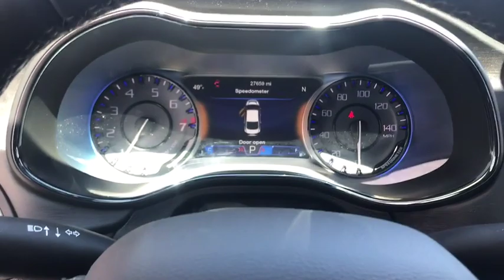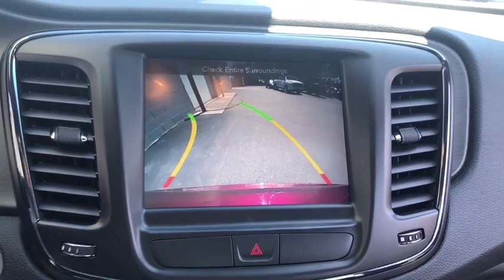2016 Chrysler 200 Antioch, Gurnee, McHenry, Fox Lake, IL Kenosha WI 16380P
Velvet Red Pearlcoat Used 2016 Chrysler 200 available in Antioch, Illinois at Antioch Chrysler Dodge. Servicing the Gurnee, McHenry, Fox Lake, IL Kenosha WI area.   Used

**BLUETOOTH**, **REARVIEW CAMERA**, **LEATHER**, **HEATED/COOLED SEATS**, **PANORAMIC ROOF**, **CARFAX 1-OWNER**, **3.6L V6**, **UCONNECT**, **SIRIUS XM**, **NAVIGATION**, **REAR PARK ASSIST**, **4-DOOR**, **CERTIFIED**, OPTIONAL EQUIPMENT (May Replace Standard Equipment) Leather-Trimmed Heated / Vented Sport Seat $995 Ventilated Front Seats 6-Way Power Passenger Seat Customer Preferred Package 26L Comfort Group $895 Sun Visors with Illuminated Vanity Mirrors A/C Auto Temperature Control with Dual Zone Control Heated Steering Wheel Heated Front Seats Remote Start System Auto-Dimming Rearview Mirror w/Microphone Navigation and Sound Group I $1,495 Uconnect 8.4 NAV 8.4-Inch Touchscreen Display SiriusXM Travel Link 5-Yr Travel Link Subscription Premium 7-Inch Driver Information Display Cluster GPS Navigation 9 Alpine Speakers with Subwoofer HD Radio Alpine 506-Watt Amplifier Uconnect Access 1-Yr Trial (Registration Req'd) For Details, SiriusXM Traffic / 5-Yr Traffic Subscription Auto-Dimming Rearview Mirror w/Microphone 3.6-Liter V6 24-Valve VVT Engine $1,995 Heavy Duty Anti-Lock 4-Wheel Disc Brakes Dual-Pane Panoramic Sunroof $1,495 19-Inch x 8-Inch Hyper Black Aluminum Wheels $795, black Leather, 1 Year Trial (Registration Required), 506 Watt Amplifier, 5-Year SiriusXM Traffic Service, 5-Year SiriusXM Travel Link Service, 8.4 Touchscreen Display, 9 Amplified Speakers w/Subwoofer, Air Conditioning ATC w/Dual Zone Control, Comfort Group, For Details Visit DriveUconnect.com, Front/Rear Climate Control Outlets, GPS Antenna Input, GPS Navigation, Harman Radio Manufacturer, HD Radio, Heated Front Seats, Heated Steering Wheel, Humidity Sensor, Navigation & Sound Group I, Premium 7 Driver Info Display Cluster, Radio: Uconnect 8.4 NAV, Rear A/C & Heat Ducts, Rear-View Auto-Dimming Mirror w/Microphone, Remote Start System, SiriusXM Traffic, SiriusXM Travel Link, Sun Visors w/Illuminated Vanity Mirrors, Uconnect Access. Certified. FCA US Certified Pre-Owned Details:* Powertrain Limited Warranty: 84 Month/100,000 Mile (whichever comes first) from original in-service date* Warranty Deductible: $100* Roadside Assistance* Limited Warranty: 3 Month/3,000 Mile (whichever comes first) after new car warranty expires or from certified purchase date* Transferable Warranty* Includes First Day Rental, Car Rental Allowance, and Trip Interruption Benefits* Vehicle History* 125 Point InspectionWe make it easy !!! We are excited to offer you great quality vehicle at a competitive and affordable price. We offer new, used and cerified Chrysler, Dodge, Jeep and RAM vehicles. Come visit Wrangler headquarters! We also carry an extensive selection of used cars, trucks and SUVs by other manufacturers. Our experienced and certified sales staff can point you in the right direction based on your individual vehicle needs. We also offer competitive financing, top tier service and a fully stocked inventory of Chrysler, Dodge and Jeep automotive parts. Recent Arrival! Odometer is 7968 miles below market average! 19/32 City/Highway MPG2016 Chrysler 200 S 4D Sedan Velvet 3.6L V6 24V VVT 9-Speed Automatic FWDAwards:* 2016 IIHS Top Safety Pick+ * 2016 KBB.com Brand Image Awards
NAVIGATION & SOUND GROUP I  -inc: SiriusXM Travel Link  5-Year SiriusXM Travel Link Service  5-Year SiriusXM Traffic Service  1 Year Trial (Registration Required)  Premium 7 Driver Info Display Cluster  HD Radio  9 Amplified Speakers w/Subwoofer  For Details Visit DriveUconnect.com  506 Watt Amplifier  Harman Radio Manufacturer  Rear View Auto Dim Mirror w/Microphone  GPS Antenna Input  GPS Navigation  Uconnect Access  8.4 Touchscreen Display  Radio: Uconnect 8.4 NAV  SiriusXM Traffic,RADIO: UCONNECT 8.4 NAV,WHEELS: 19 X 8.0 HYPERBLACK ALUMINUM  -inc: Anti-Lock 4-Wheel-Disc Brakes  Tires: P245/40R19XL 98Y AS,TIRES: P235/40R19XL BSW AS,DUAL-PANE PANORAMIC SUNROOF,VELVET RED PEARLCOAT,COMFORT GROUP  -inc: Front/Rear Climate Control Outlets  Heated Front Seats  Rear View Auto Dim Mirror w/Microphone  Rear A/C & Heat Ducts  Air Conditioning ATC w/Dual Zone Control  Sun Visors w/Illuminated Vanity Mirrors  Remote Start System  Heated Steering Wheel  Humidity Sensor,ENGINE: 3.6L V6 24V VVT  -inc: Anti-Lock 4-Wheel-Disc Brakes  GVW/Payload Rating,QUICK ORDER PACKAGE 26L  -inc: Engine: 3.6L V6 24V VVT  Transmission: 9-Speed 9HP48 Automatic,BLACK  LEATHER TRIMMED HEAT/VENTILATED SPORT SEAT  -inc: Ventilated Front Seats  Heated Front Se